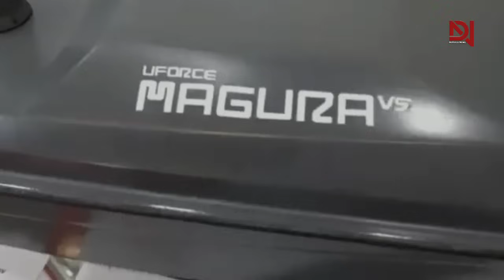Ukraine Unveils Next-Gen Surface MAGURA V5 Marine Drone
Discover the future of naval warfare with Ukraine's latest technological marvel, the MAGURA V5. Unveiled recently, this next-gen surface drone is set to redefine maritime operations with its unmatched speed and range. Cruising at over 75 km/h and covering an astonishing distance of more than 800 km on a single mission, the MAGURA V5 showcases the pinnacle of engineering and innovation. Its autonomous capabilities and versatile payloads make it a formidable asset in intelligence gathering, surveillance, and precision strikes. Watch as we delve into the MAGURA V5's cutting-edge features and its potential impact on naval power dynamics worldwide. Join us as we explore Ukraine's commitment to advancing its defense industry and asserting its position as a technological leader in the naval domain. The MAGURA V5 represents a new era of autonomous naval operations, reducing risks to personnel while maximizing operational efficiency. Its seamless integration into existing naval infrastructures enables real-time data exchange and coordinated efforts with other vessels and intelligence assets. As this groundbreaking drone enters the operational phase, we examine its potential to shape future naval warfare and its significance in bolstering Ukraine's strategic partnerships on the global stage. Witness the MAGURA V5 in action and its crucial role in safeguarding maritime borders and contributing to international security efforts. military ukraine militarynews ________________________________________ A massive THANK YOU to everyone for watching this and for all of your support! -Copyright Disclaimer- Title 17, US Code (Sections 107-118 of the copyright law, Act 1976):y All media in this video is used for purpose of review & commentary under terms of fair use. All footage, & images used belong to their respective companies.